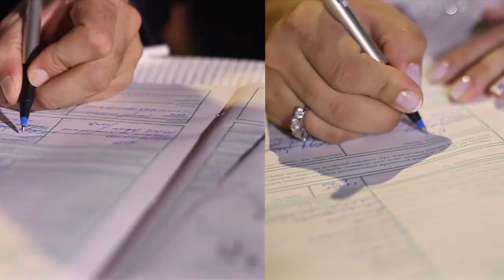Nilay&Eray Wedding Story 😊 25.08.2017 Düğün Hikayesii